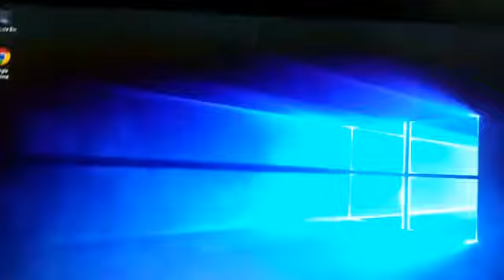windows 10 problems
windows 10 guest account problem